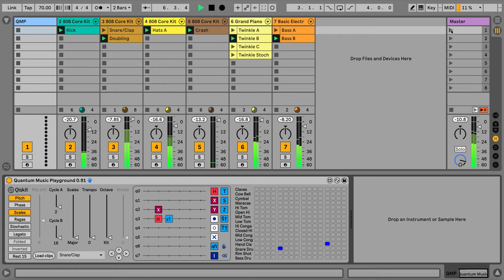Twinkle Twinkle Little Star in Quantum Music Playground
Quantum Music Playground expressing the well known song entitled Twinkle Twinkle Little Star. Twinkle is playing in Ableton Live, using Piano, Bass and various percussion instruments, whose clips are expressed using quantum circuits.